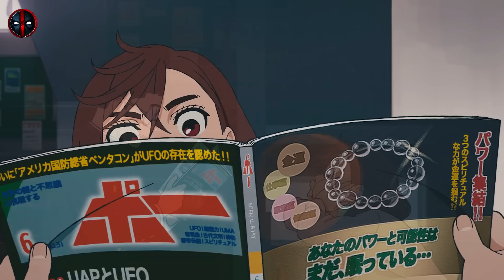Dandadan Episode 1 in Hindi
Dandadan Season 1 in Hindi
Dandadan Season 1 Episode 1 in Hindi

Dandadan Anime: Unraveling the Supernatural and Sci-Fi Rollercoaster

Discover Dandadan, the exhilarating anime that blends supernatural horror, sci-fi thrills, and unforgettable comedy into a fast-paced, genre-bending adventure. Created by Yukinobu Tatsu, this anime follows the story of high schoolers Momo Ayase and Ken Takakura, who each hold polar-opposite beliefs: Momo is fascinated by ghosts and the supernatural, while Ken is obsessed with aliens. Their worlds collide when they embark on a journey to prove their beliefs, leading to encounters with strange creatures, powerful psychic abilities, and shocking paranormal events.

Dandadan brings a fresh twist to anime, intertwining hilarious misunderstandings, intense action sequences, and surprisingly heartfelt moments. With dynamic visuals and suspenseful storytelling, this anime promises a unique viewing experience for fans of all genres. Join Momo and Ken as they navigate a world where supernatural and extraterrestrial forces clash, testing their courage and their friendship in extraordinary ways. Perfect for fans of Jujutsu Kaisen and Mob Psycho 100, Dandadan is a must-watch that redefines supernatural anime.